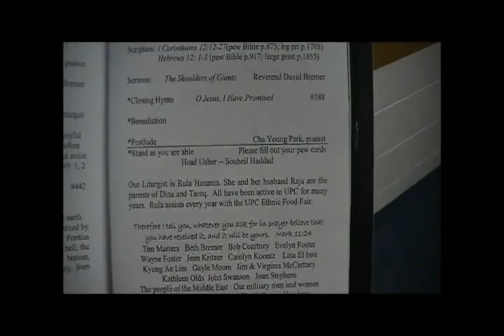20110911 UPC Lit Rula Hanania Rev D Bremer